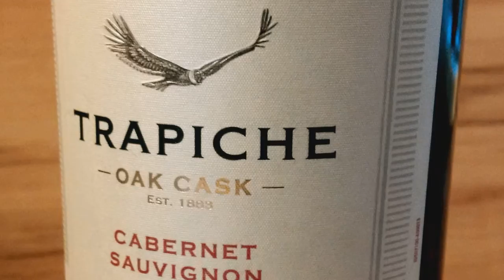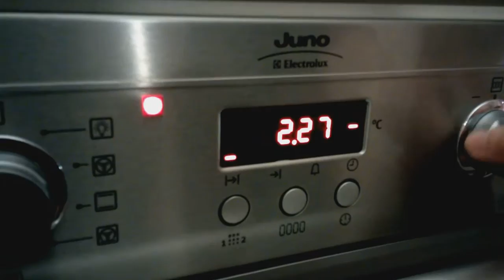Maltese rabbit stew "Fenek"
"Fenek"

Red wine-marinated Maltese rabbit stew with potatoes, carrots and tomatoes.
Marinade: Trapiche Argentinian cabernet sauvignon, garlic, bay leaves (12 hours).
Oven: 150°C, 2.5 hours.